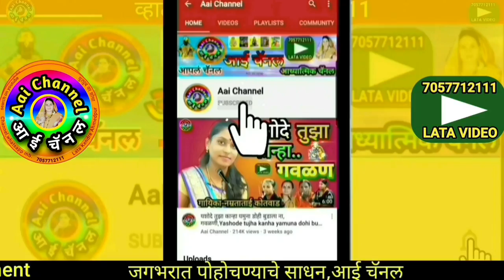गवळण सांगती गवळणीला, gavlani, गवळणी, gavlani, गौळण, गौळणी, गवळण मराठी, gavlani, gawlani, devotional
सदरील व्हिडिओमध्ये कार्तिक संजीव गुट्टे यांनी गायलेली सुपरहिट गवळण, गवळण सांगती गवळणीला पुत्र झाला येशोदेला सादर केली आहे.
In this video, We can see superhit gavlan Gavlan sangati gavlanila putra jhala yeshodela sung by Kartik Sanjiv Gutte mahalangikar.

याशिवाय व्हाट्सअप,फेसबूक,इंस्टाग्राम,ट्विटर वर संपर्क साधा.
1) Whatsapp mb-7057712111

लताताई केंद्रे..

मो.7057712111

Mb.7057712111

Thanks..!